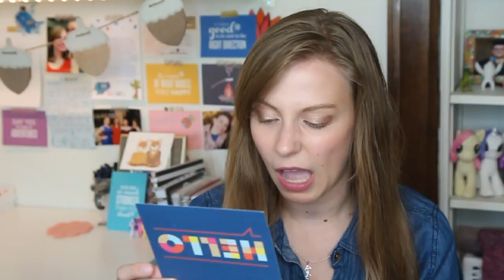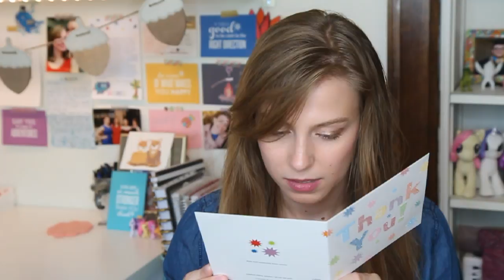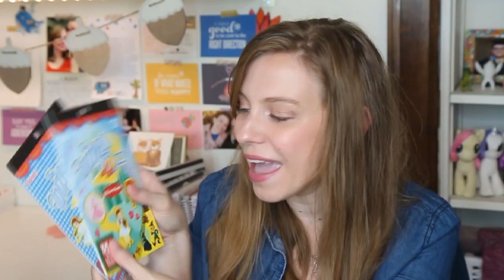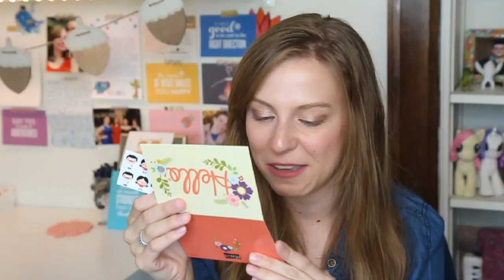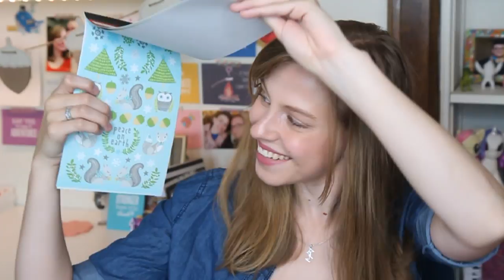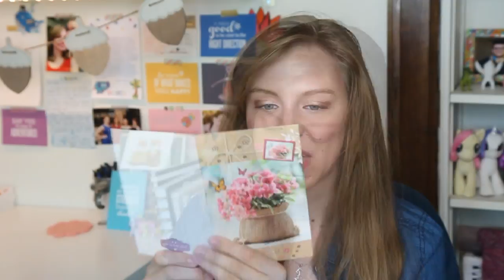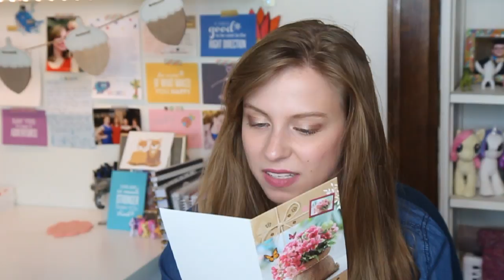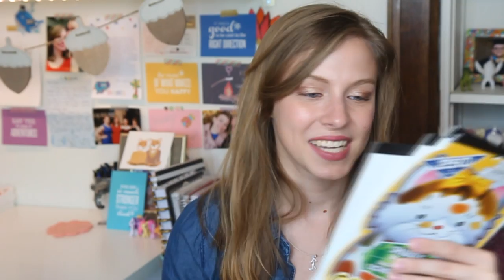PO Box Opening!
Thank you so much to all the lovely people who make my day so much brighter!